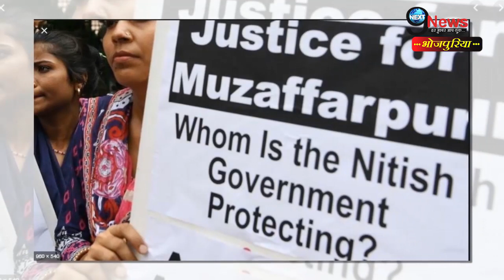मुजफ्फरपुर बालिका गृह कांड में आज आ सकता है | Muzaffarpur Shelter Home Case Hearing